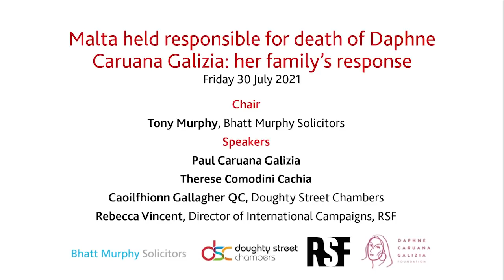Malta held responsible for death of Daphne Caruana Galizia: her family’s response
On 29 July 2021, a Public Inquiry held Malta responsible for the death of the renowned journalist Daphne Caruana Galizia on 16 October 2017.

To provide a response to the Inquiry’s findings, we are joined by members of Daphne’s family, members of their legal team and Rebecca Vincent of ‘Reporters Without Borders’.

This virtual event will begin with short presentations, followed by a moderated discussion, including questions from the floor.

Panel:
- Paul Caruana Galizia
- Therese Comodini Cachia
- Caoilfhionn Gallagher QC, Doughty Street Chambers
- Rebecca Vincent, Director of International Campaigns, RSF

Chair: Tony Murphy, Bhatt Murphy

The Daphne Caruana Galizia Foundation has prepared an informal, courtesy translation of part of the report, available